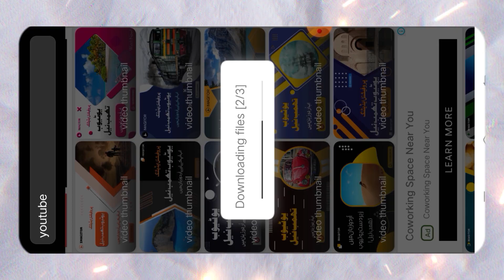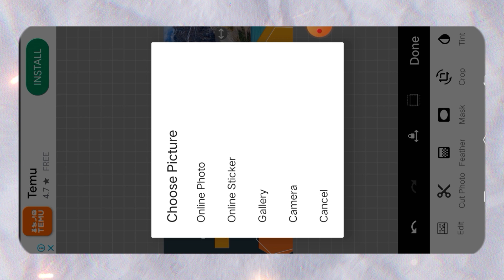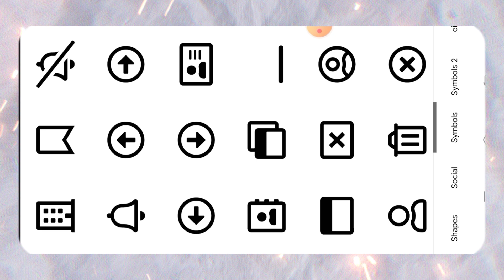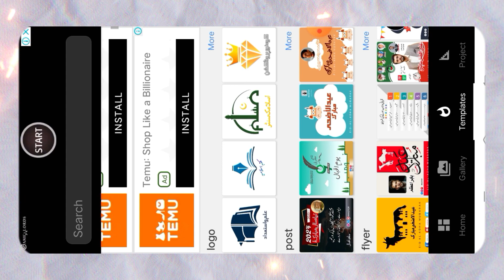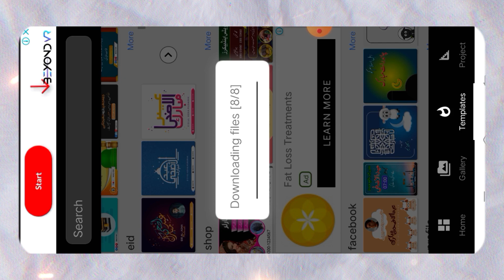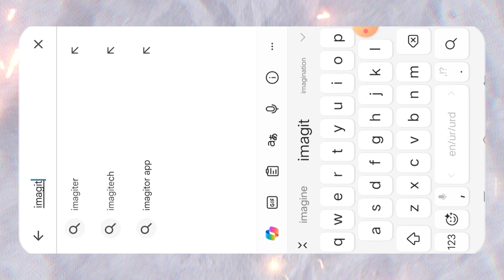Urdu Poster Maker App - Urdu Post Kaise Banaye Free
Urdu Poster Maker App - Urdu Post Kaise Banaye Free. Mobile Se Jalse Ka Poster Kaise Banaye | Urdu Me Poster Kaise Banate Hain.
Aaj ke is video mein hum seekhenge kaise aap apne mobile se jalse ka poster bana sakte hain. Agar aap jante hain ke jalsa poster kaise banate hain ya phir mobile se urdu poster kaise banate hain, toh ye video aapke liye hai. Hum imagitor jaise app ka istemal karke jalse ka poster banayenge aur sath hi sath urdu me poster kaise banaye jate hain, ye bhi samjhayenge. Is video ko poora dekhein aur apne events ko aur bhi shandar banayein. Shukriya!